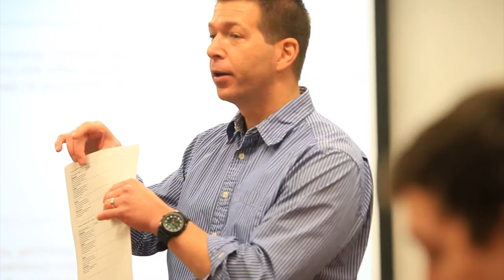Faculty Lecture Series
Bloomsburg University continues its 175th anniversary celebration this fall with a lecture series featuring six faculty members representing each of the four colleges, as well as the university’s historical archives.